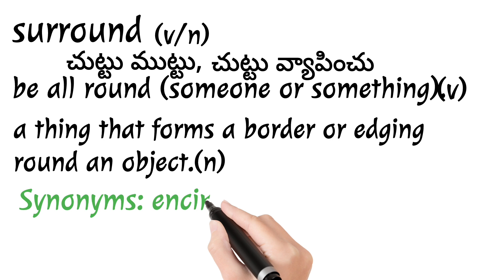Learn a Word a Day || surround